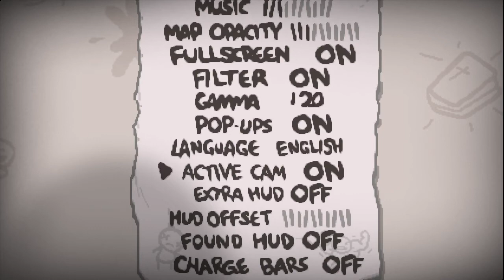The Binding of Isaac: Afterbirth Plus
The Binding of Isaac: Afterbirth Plus was captured using OBS.

You could also copy and paste " purchase The Binding of Isaac: Afterbirth Plus game " onto your search engine.